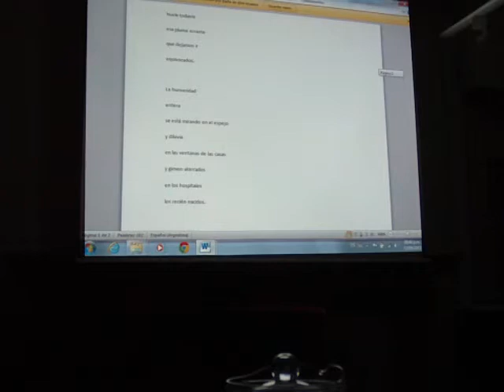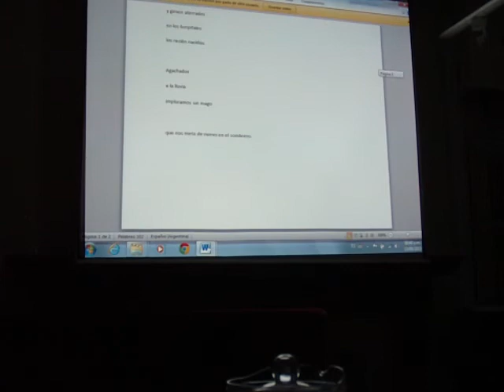Balance - María Casiraghi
Balance, poema de maría Casiraghi en intertextos, el ciclo coordinado por Gisela Galimi, en la voz de la anfitriona el 13-09-13